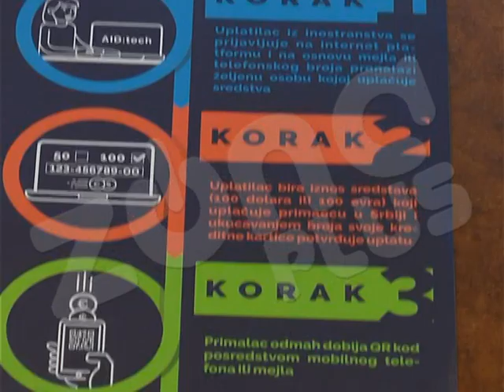Transparentniji transfer novca iz inostranstva